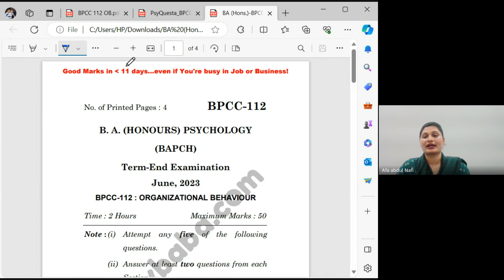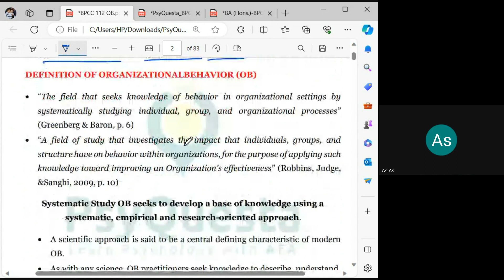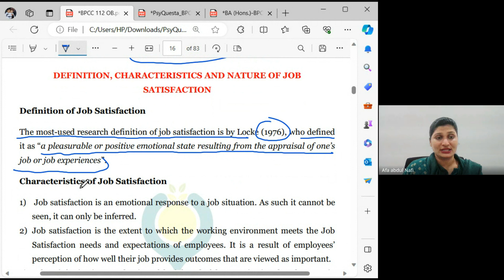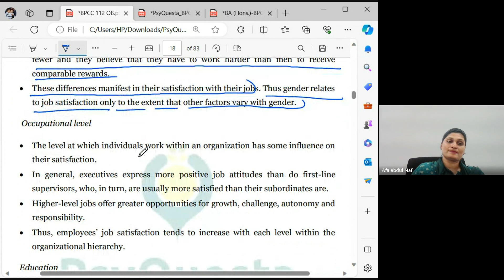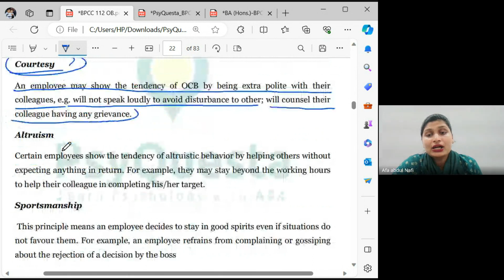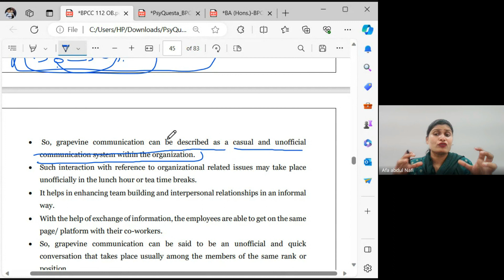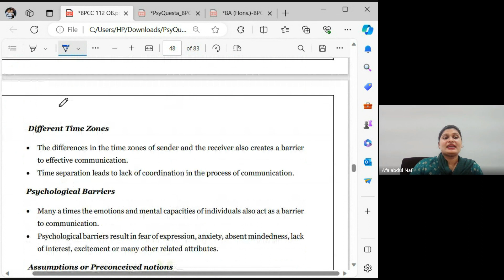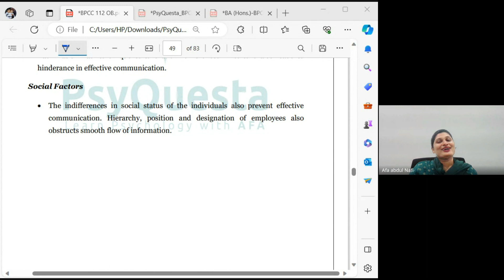IGNOU BAPCH 3rd year | BPCC 112: Organizational Behavior | Important Topics | PsyQuesta |Malayalam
ഇനി IGNOU BAPCH, BA Psychology  പഠനം  പ്രാക്ടീസിങ്ങ് സൈക്കോളജിസ്റ്റിന്റെ കൂടെ ആയാലോ??

Classes Conducted By: Afna Abdul Nafi, Chief Psychologist
                                          AFA'S Wellness, Purakkattiri, Kozhikkod

സൈക്കോളജി രസകരമായി പഠിക്കാം
ഒപ്പം ഉയർന്ന മാർക്കും നേടാം..

BAPCH 1st year, 2nd year & 3rd year Admission Started
Please Contact

6 വർഷത്തിലേറെയായ് കാലിക്കറ്റ്‌ യൂണിവേഴ്സിറ്റി വിദ്യാർത്ഥികൾക്കൊപ്പവും 2 വർഷത്തോളമായി IGNOU Degree PG വിദ്യാർത്ഥികൾക്കൊപ്പവുമുള്ള PsyQuesta നിങ്ങൾക്കായി ഒരുക്കുന്നു
FREE ORIENTATION PROGRAMME

സൈക്കോളജിയെ അറിയാം PSYQUESTA യോടൊപ്പം

IGNOU BA & MA Psychology Full Syllabus Class & Study Materials

For free study material download PsyQuesta App from Playstore

💠 Study Materials
💠Webinars
💠Lab exam guidance
💠Research Assistance
💠Career Counselling